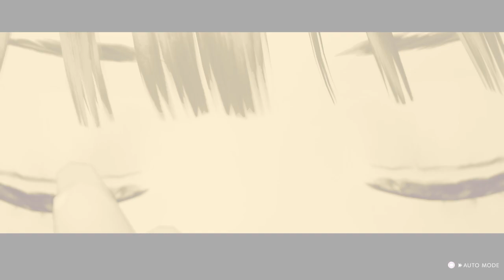Blue Reflection: Second Light Demo - Prologue Pt 2 -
We have a chance to further exploring the school before the next mission. We can individually talk to our friends and they each have a request for us. Miku sends us to the Faraway so we can get more materials for for dinner. After finishing up our trip Ao talks with Kokoro who ends up remembering part of her past. The next day the group heads out again and we learn of their true powers in battle. But there is still more left for us and we'll see it in the next one!

Here are some links to my other series and platforms that I post on, feel free to follow if you'd like to support my journey!